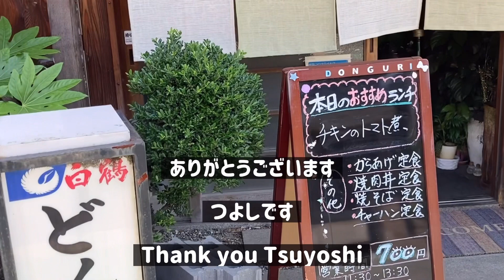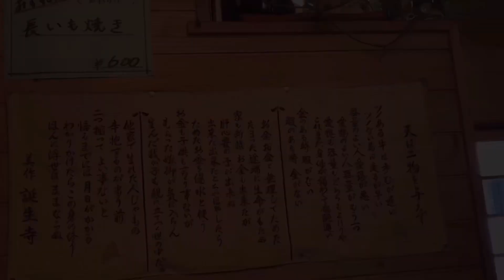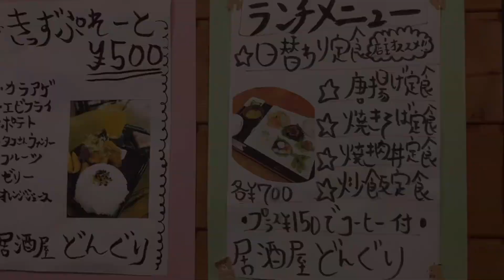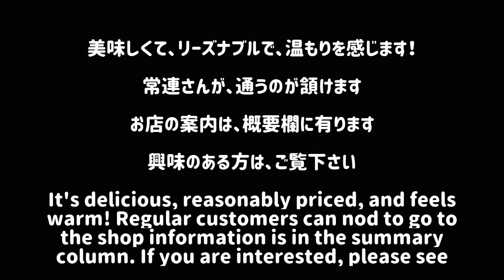【コスパ抜群】ボリューム満点で、旨くて安い居酒屋ランチが最高だった！The best cheep liquor lunch was the best, with the volume!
【コスパ抜群】ボリューム満点で、旨くて安い居酒屋ランチが最高だった！『どんぐり』さんで頂きました。是非どうぞ！

【雑談】
前から気になっていたお店『どんぐり』さんに行きました。
居酒屋ランチで、安くて、美味しいランチです。そして、ボリューム満点で大満足！
是非どうぞ！

【ご挨拶】
グルメと観光の気ままなライフを発信しています。

▼【超コスパ】今日のお昼は、これに決まり、美味しい『お手軽ランチ』Super cospa Today's lunch is decided and delicinus

【目次】
00:00　オープニングです。よろしくお願いします。
00:28　地図で場所案内をします。
01:05　『どんぐり』さんです！
01:32　メニューです！
02:51　ランチの登場！
04:07 　日替わり定食です！
04:43　唐揚げ定食です！
07:09　エンディングです。ありがとうございます。

【どんぐり】さんの、地図と案内です！

【どんぐり】さんの、案内です！
〒675-0024　兵庫県加古川市尾上町長田526-10